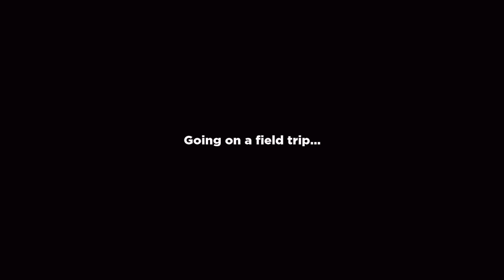Rambow friends full game play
Join me and explore rainbow friends